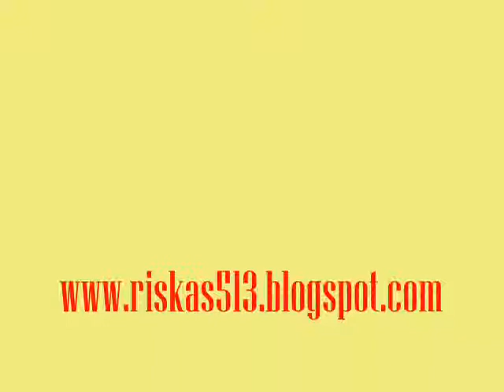Colors Muulörgeler Littau - So ein Tag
A group from Swiss playing "So ein Tag" (So one day)